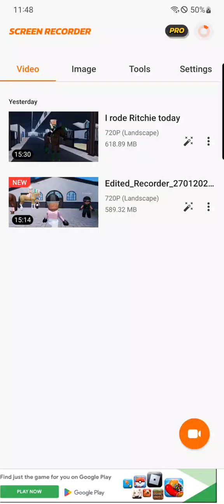Probably my most cauotic video!!